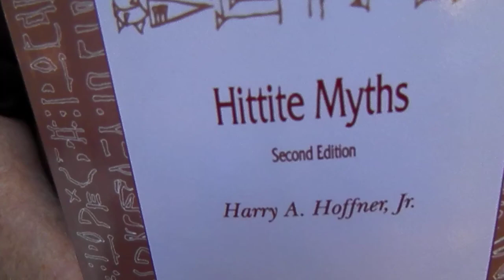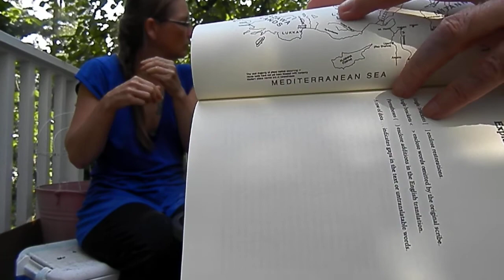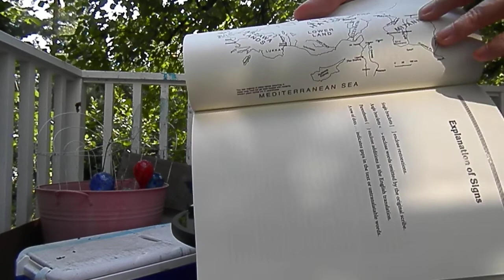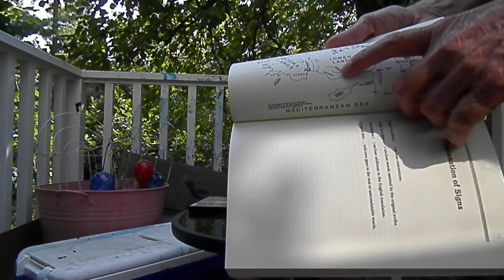Hittite Myths ( a book reviewed by James)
September 15, 2022. 2:30 deck dinner: carrot juice.